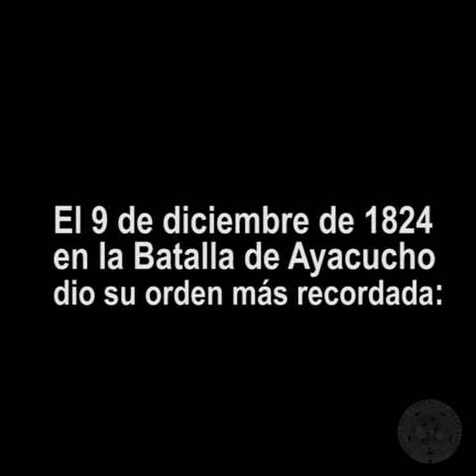Nacimiento General José María Cordova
DeInterés Compartir El 8 de Septiembre de 1799 nació en Concepción Antioquia el General José María Cordova, hijo de don Crisanto y doña Pascuala Muñoz.

Luchó heroícamente en varios campos de batalla, como en Ayacucho  (Perú) el 9 de diciembre de 1824 al lado del General Antonio José de Sucre.

También estuvo en Pichincha (Ecuador) el 24 de mayo de 1822.